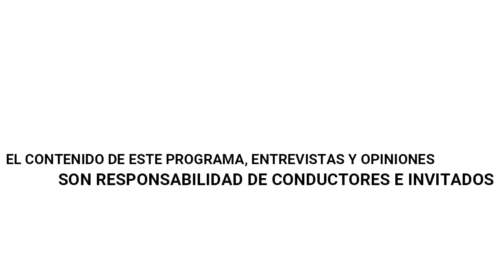Afirmando tu salud. La madurez de los jóvenes a los 24 años.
Continuamos con tu programa afirmando tu salud, veremos la madurez de los jóvenes a los 24 años.
🔹Alimento de la semana y sus nutrientes.
🔹El bacalao.
🔹Reflexión de día.
🔹¿Por que algunos millennials aun viven con sus padres?
🔹 Estudios revelan que la adolescencia se esta presentando desde los 9 años y termina hasta los 25 años.
Conduce: Dra. Lulu Farrera Melendez y Dra. Haydée Cruz
Comunícate con ellas al: 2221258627, 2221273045 y 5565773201.